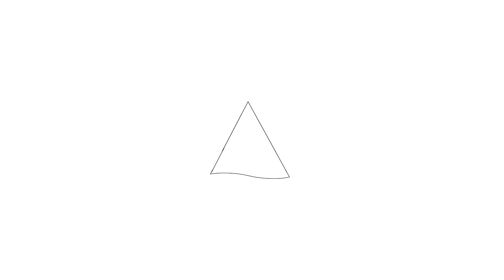Te koop: Nijenburg 8, Grootebroek - Hoekstra en van Eck makelaars - Méér makelaar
Aan- en verkoopbemiddeling:

*Bedrijfsonroerendgoed
*Onafhankelijk hypotheekadvies
*Verzekeringen